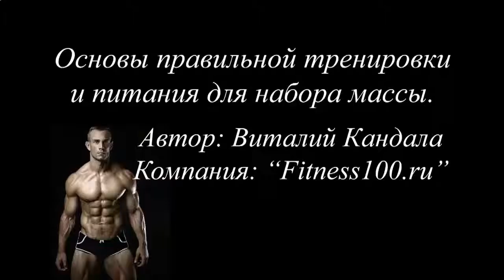КАЛОРИЙНОСТЬ ПРОТЕИНОВОГО КОКТЕЙЛЯ НА ВОДЕ